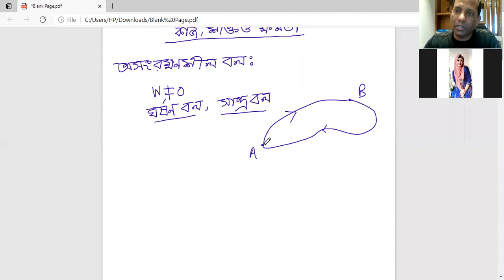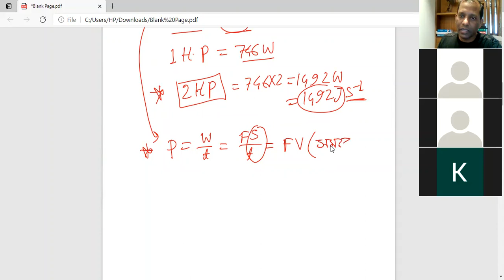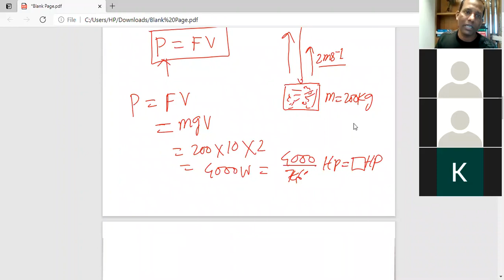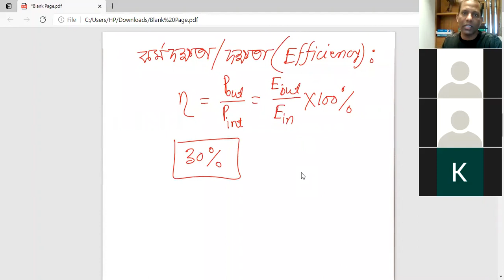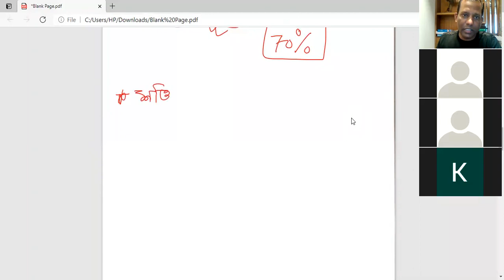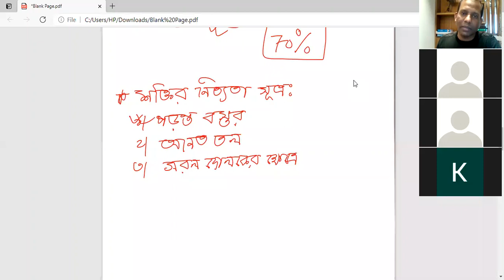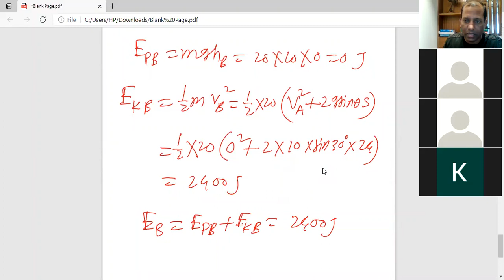Power, Efficiency, Law of Mechanical Energy at Inclined Plane.